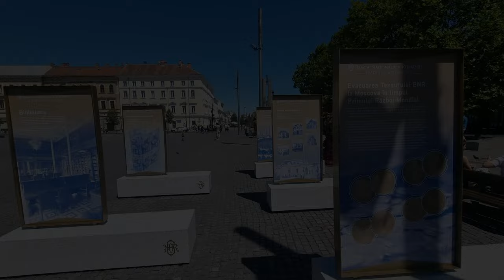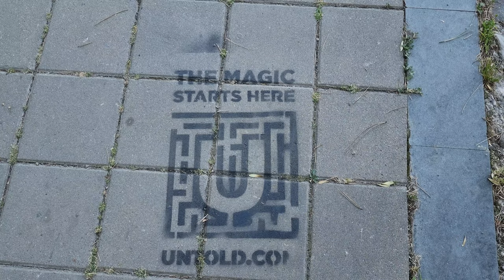Cluj Napoca After Electric Castle Festival | Romania (drone)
"Cluj-Napoca (Romanian: [ˈkluʒ naˈpoka]), or simply Cluj (Hungarian: Kolozsvár [ˈkoloʒvaːr] ), German: Klausenburg), is the fourth-most populous city in Romania. It is the seat of Cluj County in the northwestern part of the country. Geographically, it is roughly equidistant from Bucharest (445 kilometres (277 miles)), Budapest (461 km (286 mi)) and Belgrade (483 km (300 mi)). Located in the Someșul Mic river valley, the city is considered the unofficial capital of the historical province of Transylvania. From 1790 to 1848 and from 1861 to 1867, it was the official capital of the Grand Principality of Transylvania.
The city spreads out from St. Michael's Church in Unirii Square, built in the 14th century and named after the Archangel Michael, Cluj's patron saint.

6AMTravel

Today, the city is one of the most important academic, cultural, industrial and business centres in Romania. Among other institutions, it hosts the country's largest university, Babeș-Bolyai University, with its botanical garden; nationally renowned cultural institutions; as well as the largest Romanian-owned commercial bank Cluj-Napoca held the titles of European Youth Capital in 2015, and European City of Sport in 2018.
The Transilvania International Film Festival (TIFF), held in the city since 2001 and organised by the Association for the Promotion of the Romanian Film, is the first Romanian film festival for international features. The festival jury awards the Transilvania Trophy for the best film in competition, as well as prizes for best director, best performance and best photography. With the support of Home Box Office, TIFF also organises a national script contest. Comedy Cluj, which debuted in 2009, is the newest annual film festival organised in Cluj-Napoca. Also held in the city is Delahoya, Romania's oldest electronic music festival, established in 1997. Electric Castle Festival, which takes place at Bánffy Castle in nearby Bonțida, had an audience of over 30,000 people for its first edition in 2013 and was nominated by European Festivals Awards for the Best New Festival and Best Medium Size Festival awards. By 2016, over 120,000 were in attendance. Untold Festival, which began in 2015, is Romania's largest music festival. Held mainly in the Cluj Arena, and also at the Polyvalent Hall, it drew over 300,000 in its second edition.
Cluj-Napoca's salient architecture is primarily Renaissance, Baroque and Gothic. The modern era has also produced a remarkable set of buildings from the mid-century style. The mostly utilitarian Communist-era architecture is also present, although only to a certain extent, as Cluj-Napoca never faced a large systematisation programme. Of late, the city has seen significant growth in contemporary structures such as skyscrapers and office buildings, mainly constructed after 2000." source Wikipedia
filmmed with DJI MINI 2, Galaxy S21 Ultra & Gopro 10